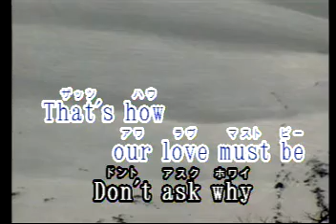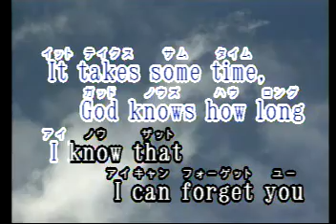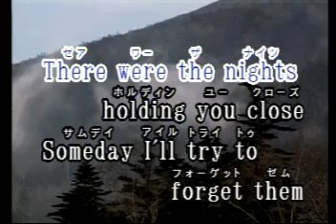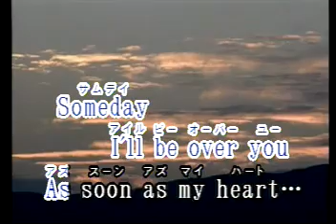I´ll Be Over You Las Rocas